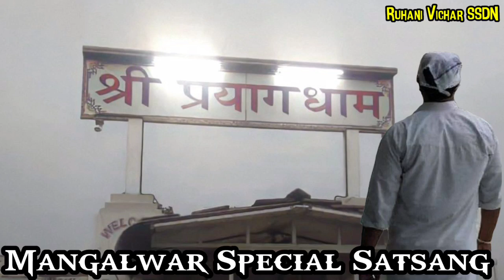Mangalwar Ki Subah Yah Satsang Jarur Sune - Ruhani Satsang | SSDN | Babaji Latest Satsang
Mangalwar Ki Subah Yah Satsang Jarur Sune

गुरुमुखों, आज का मंगलवार सत्संग जरूर श्रवण करें और केवल श्रवण ही नहीं अपितु अमल करें । ये संत महापुरुषों के इलाई वचन हैं और इन्ही वचनों में महान सुख हैं ।
वेद शास्त्र और ग्रंथ ये सब  संत महापुरुषों के वचन ही होते हैं ।
जब जब समय के पूर्ण संत महापुरूष वचन फरमाते हैं वो ग्रंथ बन जाते हैं, वो शास्त्र बनते हैं जिनको अमल करके भक्ति पथ के जिज्ञासु उनसे लाभ प्राप्त करके अपने जीवन को सुखी और शांतमय बनाते हैं। प्रत्येक गुरुमुख को चाहिएं कि इन वचनों को आत्मसात करके अपने जीवन को सुखी बनाकर अपने मालिक की
प्रसन्नता एवम कृपा प्राप्त करें।
सच्चे सेवक को ये नित्य ही अरदास करनी चाहिए जो आज इस सत्संग में सुनाई गई हैं कि जिससे सेवक भक्ति के सच्चे धन से मलोमाल हो जाएं।